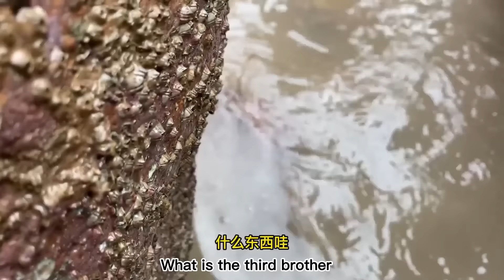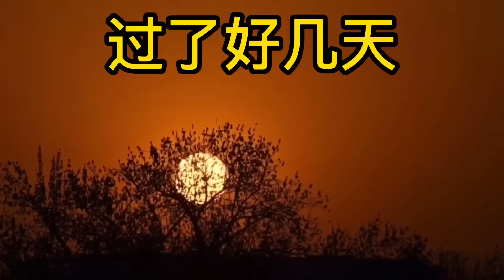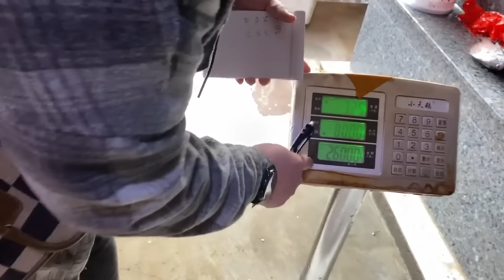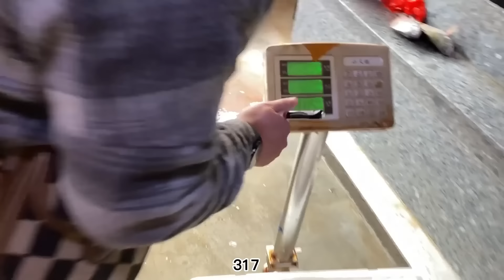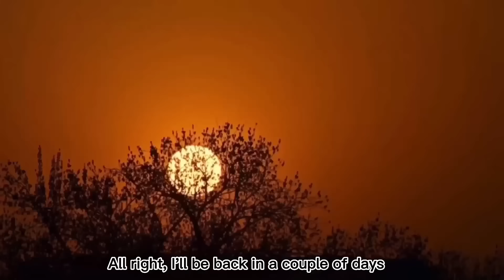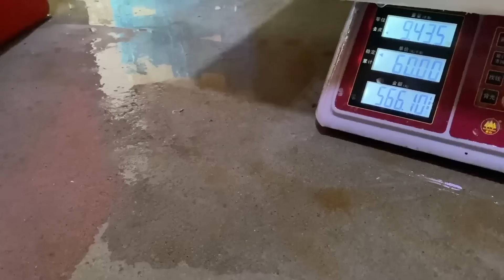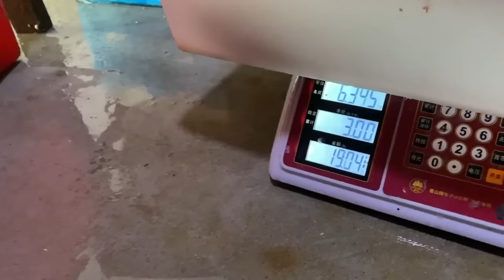用各种值钱货打窝，希望鱼货多多，回本后还能大赚几千元！【赶海阿生】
美味黄鱼鲞打窝，双龙出海，喜获极品龙虾，力擒超大石斑